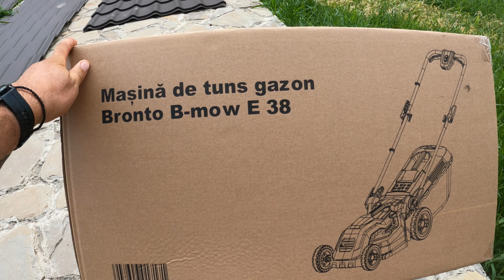MASINA DE TUNS GAZON BRONTO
Dragi prieteni cine are placerea, ma poate ajuta cu un fallow pe Instagram si pe Facebook.
Acolo sunt activ o mare parte din zi si oricine doreste poate lua legatura cu mine sa discutam.
Va multumesc in avans pentru ajutor!
Haideti sa ne adunam si sa formam cea mai mare familie de Fermieri si iubitori si crescatori de animale din Romania!